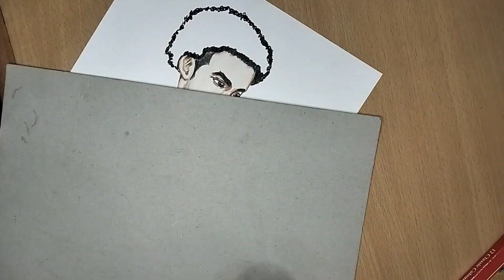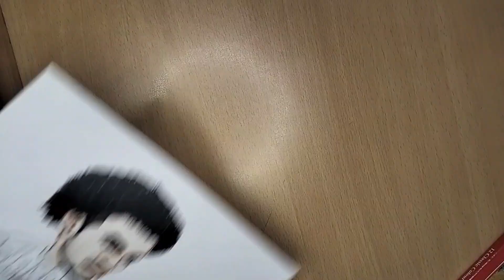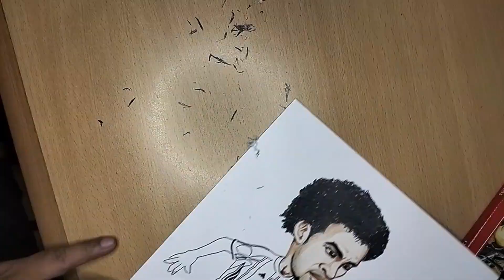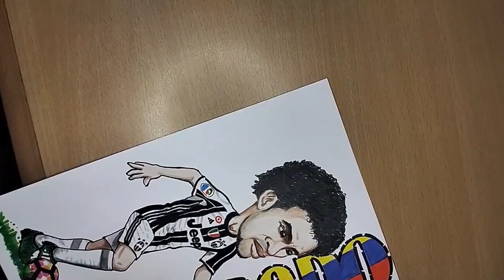Football Player Caricature JUAN CUADRADO | Famous Football Player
Tools Used :
Faber Castle Classic Colour 48
Snowman Drawing Pen
Basic Dual Tip Brush Marker 24
Pencil 2B 5B 8B
Canson A4 180g
LYRA marker
Posca White Marker